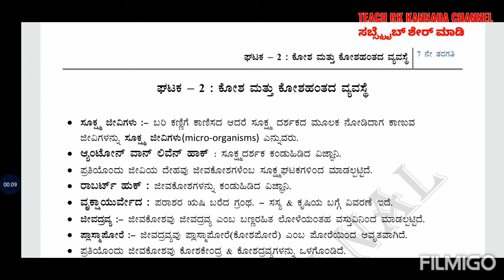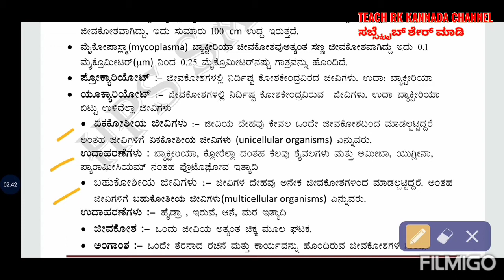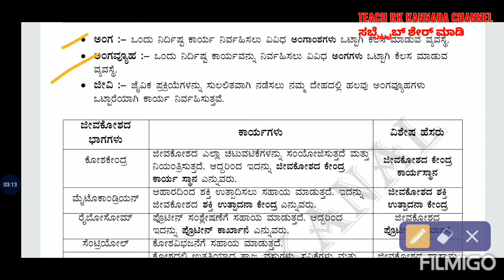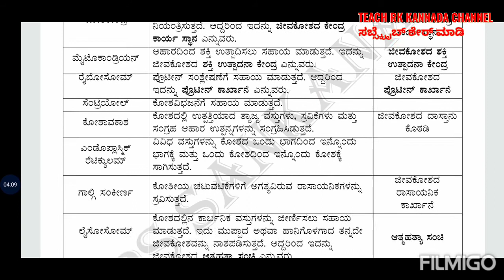Class 7th Science | Chapter -2 || ಕೋಶ ಮತ್ತು ಕೋಶ ಹಂತದ ವ್ಯವಸ್ಥೆ